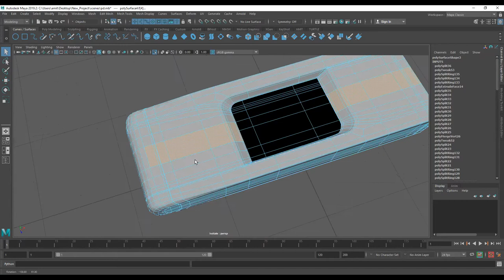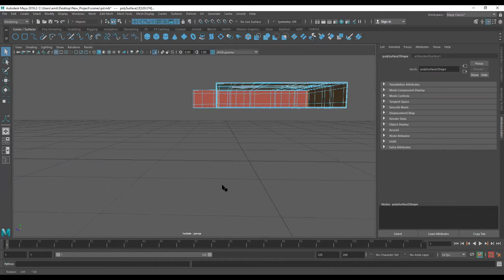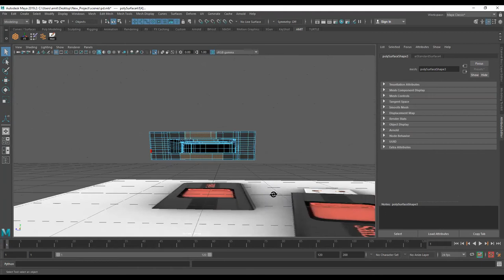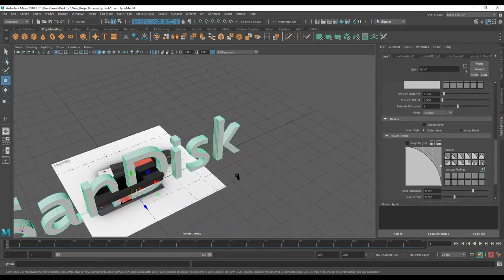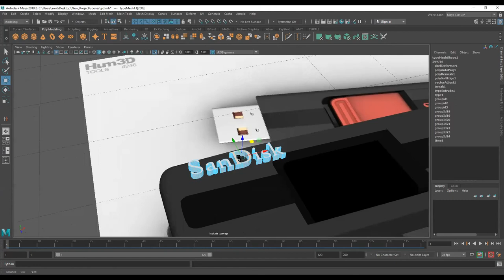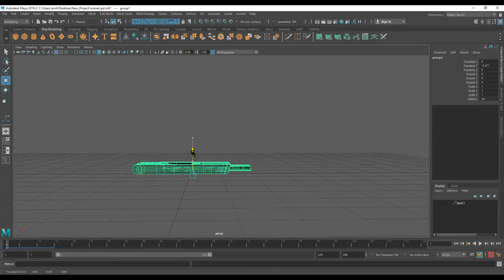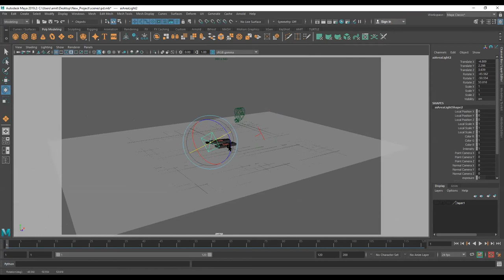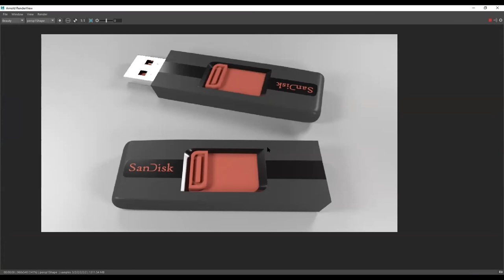Hard Surface Modelling PART5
This Video is all about Hard Surface Modelling .
In this video we will make a SanDisk Pen Drive. as this Video is to long so we have divided it into five parts, so make sure not to miss the other part.
Basic - Intermediate - Expert this video is for Everyone.